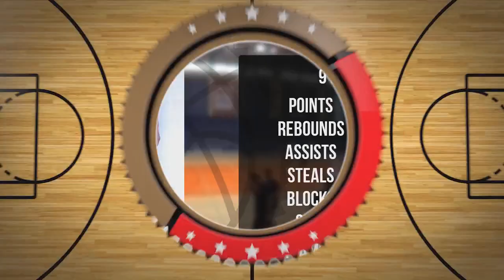Marek Jaźwiński Player Mixtape DC104 Piła 2024